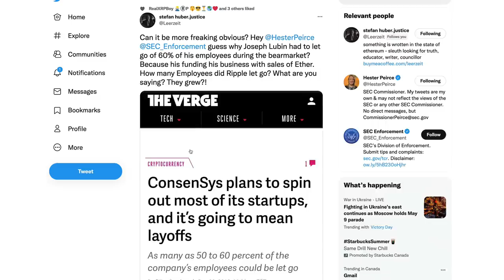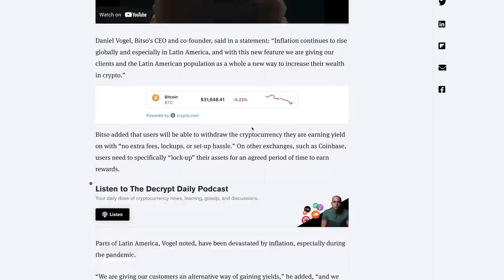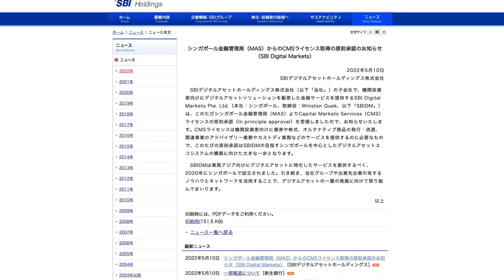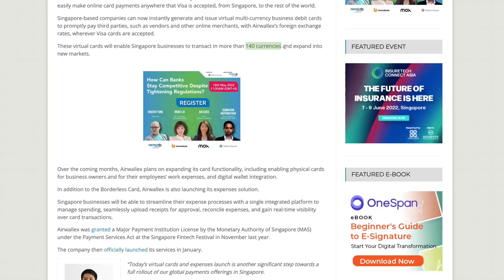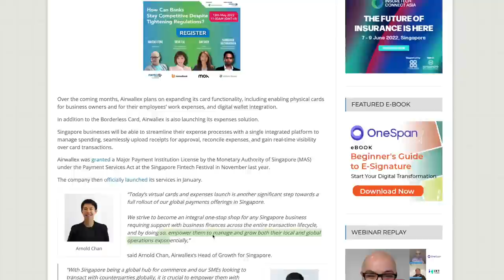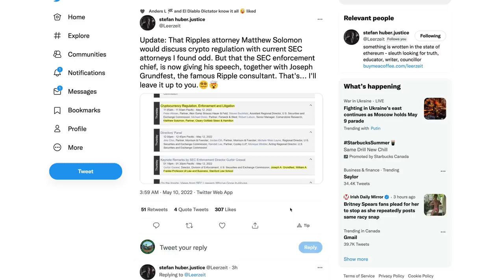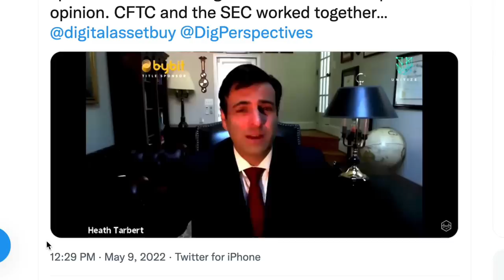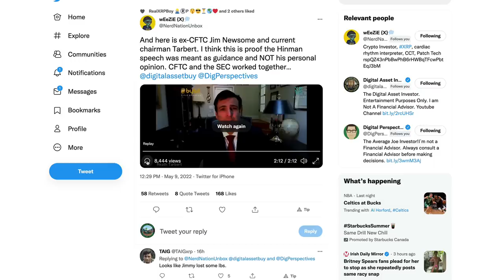Ripple XRP: Is Heath Tarbert ACTUALLY Saying Hinman’s Speech Was SUPPOSE To Be Guidance?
rs7qqcPuuN6E2LGtFbwAKBuGM83hdzP4ER

bc1q8zamhnwczhd3ywe3yztpsgrw0csqvpsnfvexwg

0x882f4a16beEDA3bbCF14B93783495f9af893b751

RFFUJTCHYB7DHM2VLG5DJDXLP5CKLH4D5XMO4TBNYKMAOL5OVHPSC7QTW4